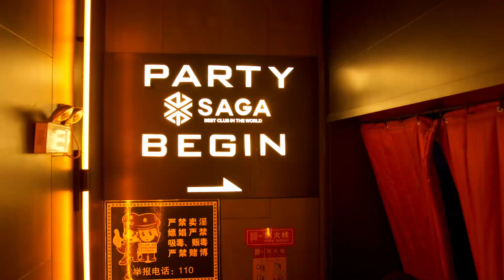6 Hours W/ Max Vermeulen EP7 - China Tour Pt.2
I'm back with a brand new episode of 6 Hours W/ Max Vermeulen - China Tour Pt.2

Director of the video: Denis Kayange
Camera Operators: Denis Kayange & Innocent Stewart
Special thanks to ISYMUSICFESTIVAL